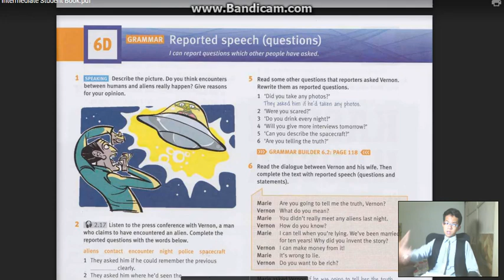VUI HỌC TIẾNG ANH CÙNG PHÚ SĨ: TEASER TẬP 109 | EnglishWithPhuSi (24/7/2017)